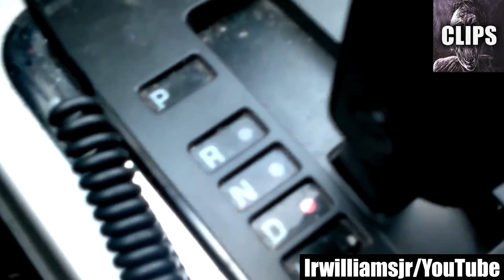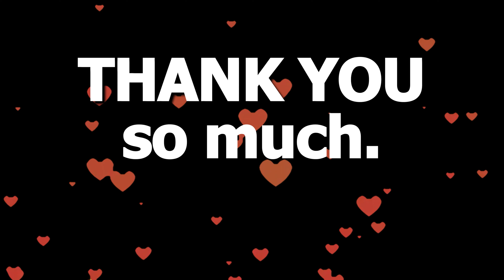Shocking Footage May Expose You To Paranormal Activity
Today on Chills Clips: Shocking Footage May Expose You To Paranormal Activity. You might know me as the Top15s narrator, the Chills YouTuber, Dylan or just the guy with a monotone voice. My top creepy countdown videos always give an in-depth analysis of scary internet videos that are strange, bizarre, mysterious, and sometimes unexplainable in hopes of determining if said scary videos are real or fake.